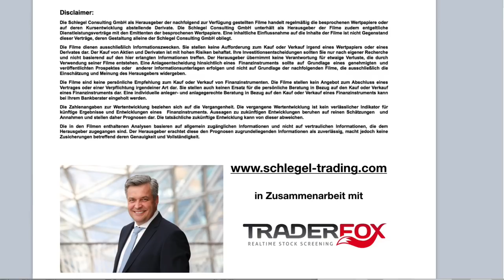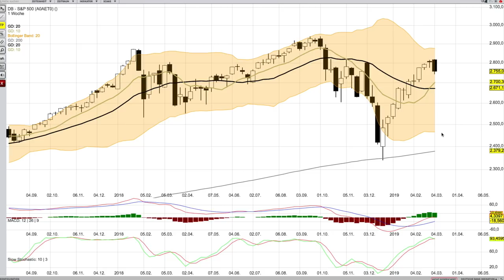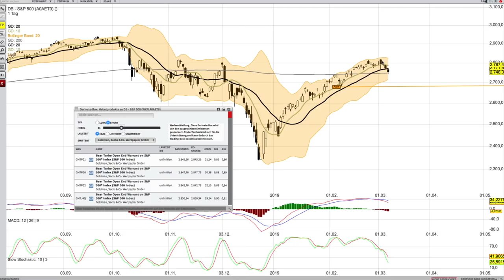SP 500 Analyse 7 März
am Montag, den 11.3. gibt es abends ein kostenfreies Webinar bei der Börse Frankfurt über MACD und Einzelwertanalysen auf Wunsch.

und